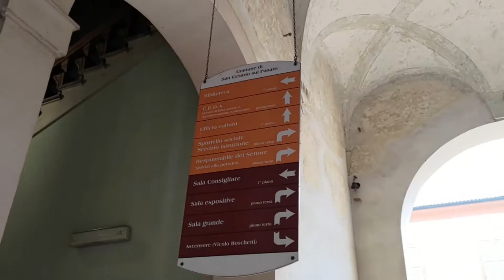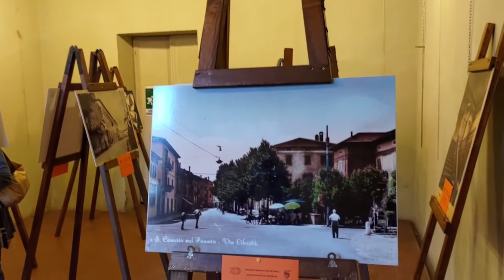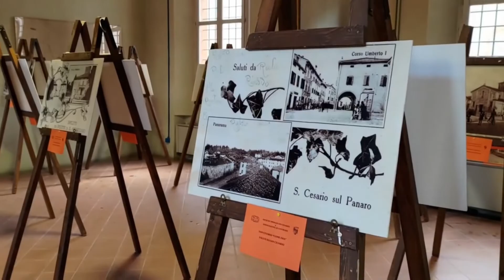La Corte Rinnovata - Villa Boschetti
Un nuovo spazio per la cultura del territorio: ecco la nuova corte storica di Villa Boschetti!

Con il contributo di Fondazione di Modena
Progetto e lavori Ingegneri Riuniti e Ufficio Progetti architetti associati Bertani & Vezzali